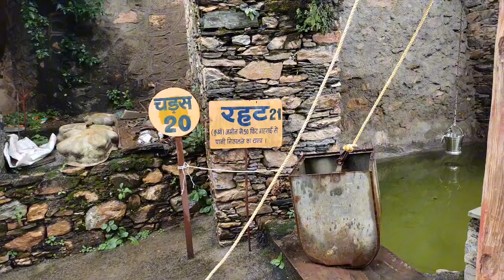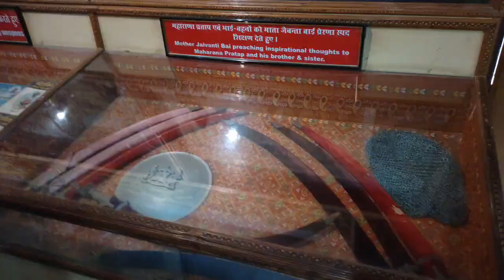Es Jgh Hua Tha Maharana Partap Or Akbar Ka Yudha 🔥||Haldhi Ghati Vlog|| Prince Patel Vlogs